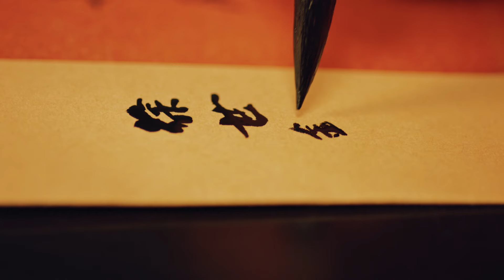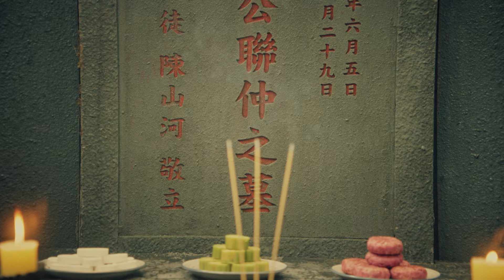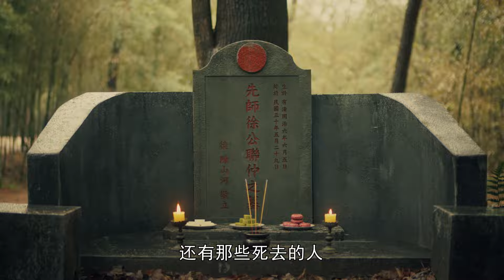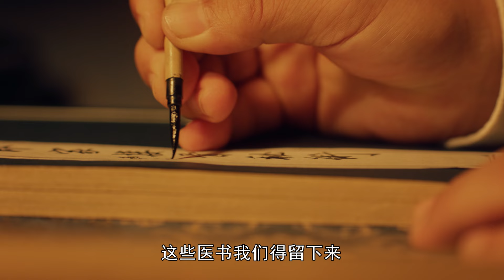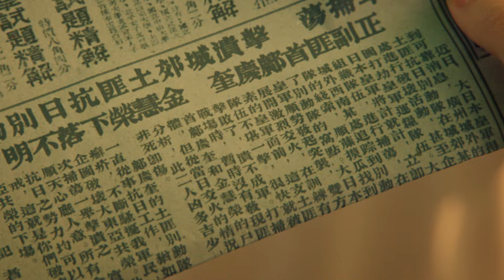ENGSUB【獵隼 Saker Falco 】▶EP31| 張翰|蜜糖追劇社 Cdrama Sweet Heart 💕